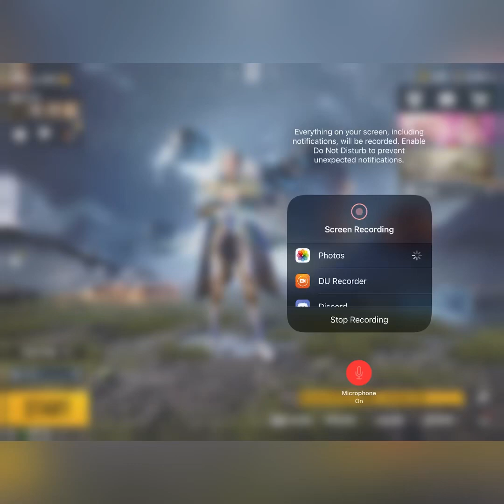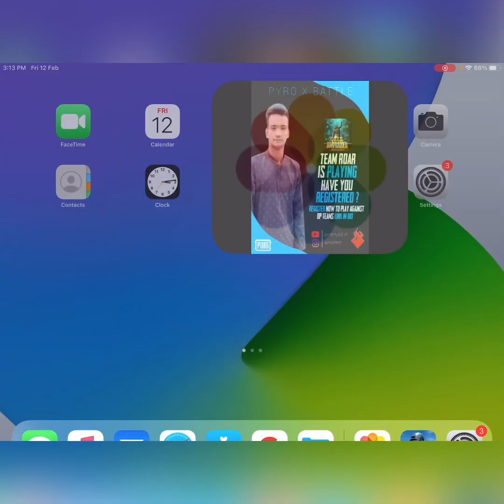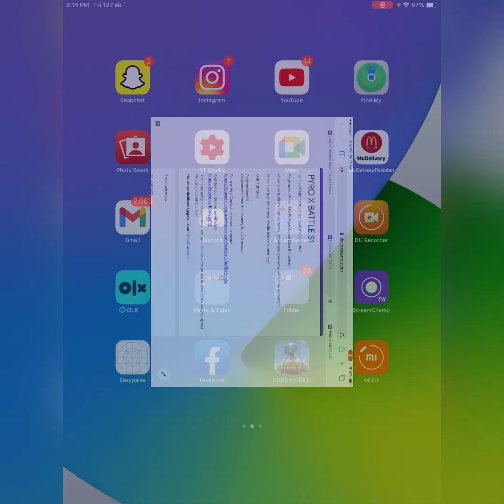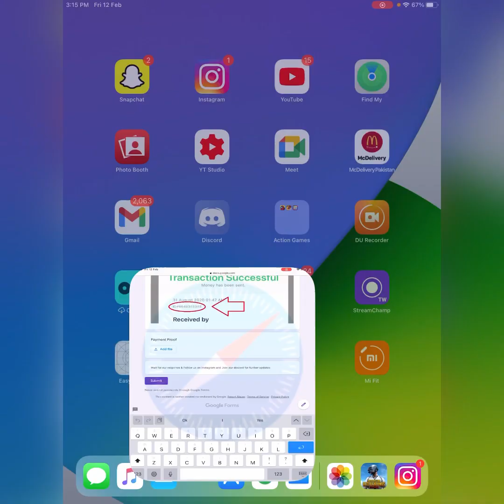HOW TO PLAY AGAINST ROAR ABUBAKER, 47 KHALIFA, FS AND F4 | PYRO X BATTLE S1 | pubgmobile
esportspakistan

☢️Pubg mobile character id= 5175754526

☢️Pubg mobile profile name= pyroJØKĖR

☢️Editor = InShot

☢️Controls =4 fingers claw

☢️Internet connection =20 MB optix Pakistan connection

☢️PYRO clan requirements = at least gold and should have rename card

🤑$  SUPPORT CHANNEL $🤑

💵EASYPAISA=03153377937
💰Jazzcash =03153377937